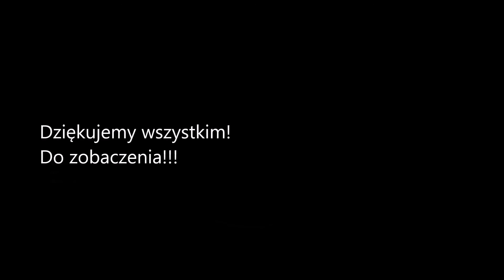Mikrofonika XV Lat, II Ogólnopolskie Spotkanie Lektorów. Udział wzięli:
W dniach 15-17 kwietnia 2016, w hotelu Senator w Dźwirzynie, po raz drugi mieliśmy przyjemność gościć nasze głosy z całego kraju. Tak, tradycyjnie już pobiliśmy rekord w zagęszczeniu lektorów na m2. Zobaczcie i posłuchajcie kto zaszczycił nas tym razem! Dziękujemy wszystkim, którzy przybyli pokonując dla tego weekendu nieraz setki kilometrów. Byliście wspaniali. Pozdrawiamy!

Produkcja: Medianawigator.com